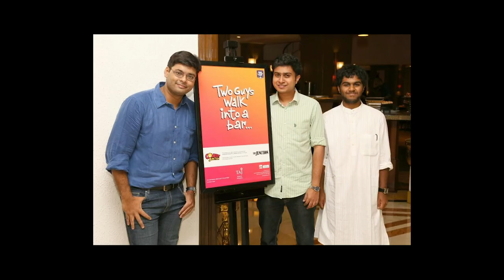New Online Show trailer: How Weird Is This Guy? ft. @VAIBHAV SETHIA @Sourav Ghosh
We do this gameshow every week. You decide the winner.

Special thanks: Rahul Subramanian, Manu Vijayan.